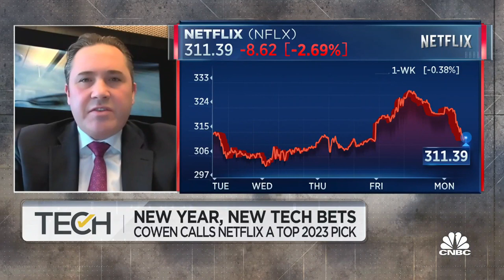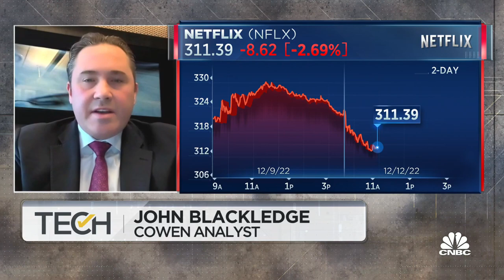Cowen crowns Netflix as its best recession play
Cowen Analyst John Blackledge joins 'TechCheck' to discuss the reasons behind his bullish Netflix call, how a TikTok takedown could benefit Meta and entertainment companies poised to perform well in 2023.